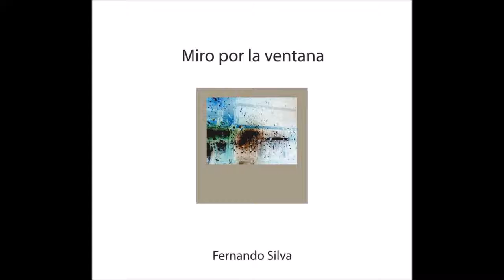Fernando Silva - Bienaventuranza